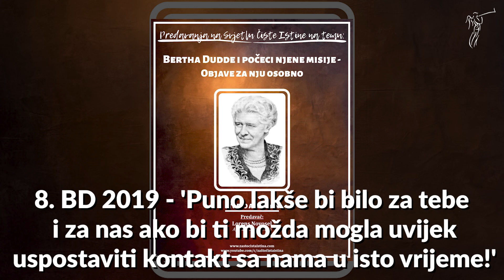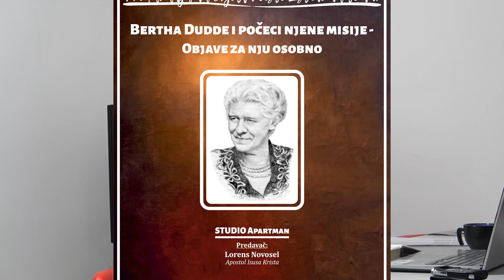BERTHA DUDDE - 8. BD 2019 - 'Puno lakše bi bilo za tebe i za nas ako bi ti možda mogla...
Predavanja na Svjetlu Čiste Istine na temu:
BERTHA DUDE I POČECI NJENE MISIJE - OBJAVE ZA NJU OSOBNO

PUNI NAZIV PROPOVIJEDI:
8. BD 2019 - 'Puno lakše bi bilo za tebe i za nas ako bi ti možda mogla uvijek uspostaviti kontakt sa nama u isto vrijeme!'

PREDAVAČ:
Lorens Novosel - Apostol Isusa Krista
Split 2023